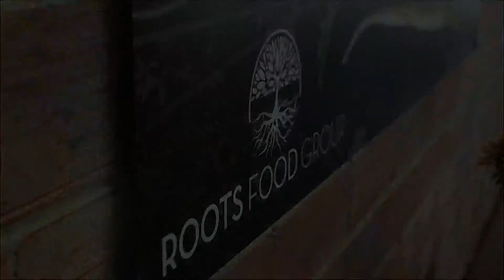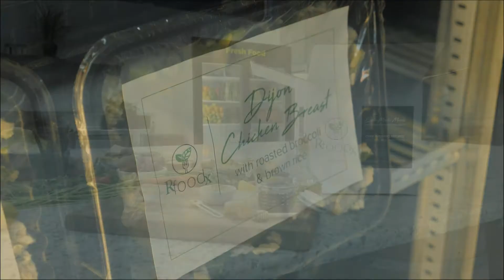MEDICALLY TAILORED MEALS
Roots Food Group is planting seeds to transform health and the healthcare system through its medically tailored meals and raw produce boxes.